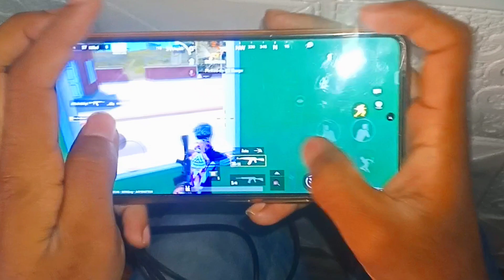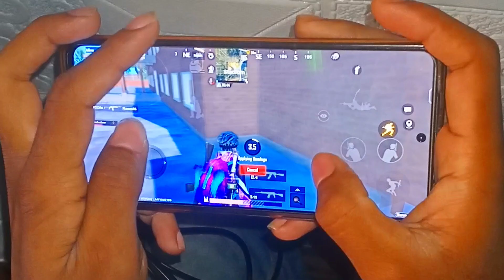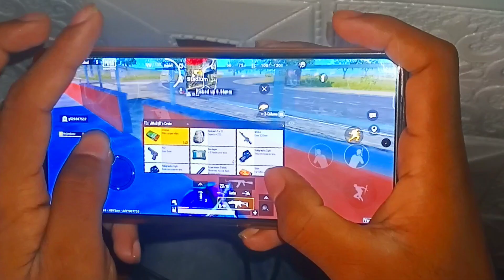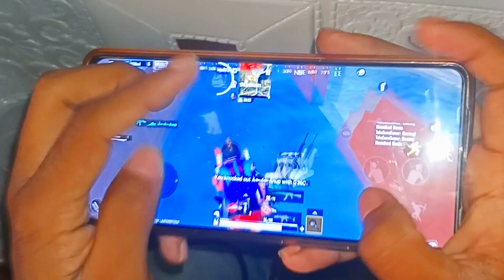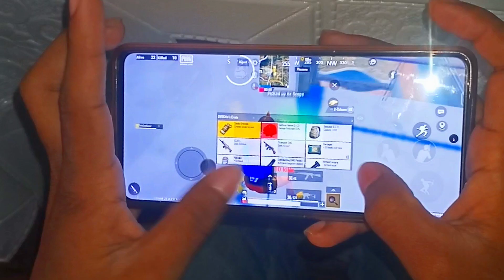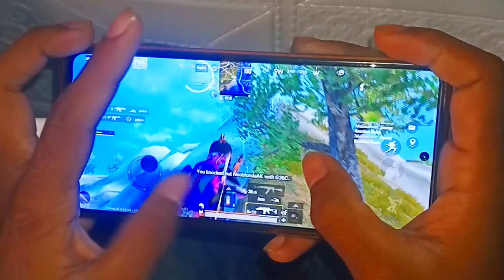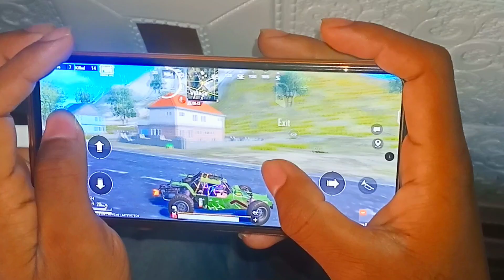PUBG LITE SOLO VS SQUAD 🔥NEW UPDATE 0.27.0 HANDCAM GAMEPLAY WITH 5FINGER CLAW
handcam gameplay video
Lon won handcam
God Tushar op handcam
gujjarx handcam

DIVICE
IQQO NEO 6 (8/128)
CLAW
5 FINGER GYRO ALWAYS ON
EDITING
KINEMASTER | VN APP

VIDEO COVER-

low wan gaming control
low wan gaming sensitivity
lou wan gaming config file
pubg lite chinese player
pubg lite live
lou wan gaming Handycam
pubg lite fastest movment config
chen nuo pubg lite
Chinese pubg player
i killed lou wan gaming
pubg lite fastest player
pubg lite
pubg lite handycam gameplay
pubg lite pro player
pubg status
wan gaming
chinese gameplay pubg
chinese player
chinese player pubg mobile
chinese pubg
fastest chinese player pc
hacker config pubg lite
high damege config pubg lite
lou wan gaming devices name
lou wan gaming inventory
low wan gaming new video
low wan gaming tdm flick gameplay
low wan gaming vs insane lion
lou wan gaming vs youtuber
low wan handycam
pubg lite chinese pro player
pubg handycam video
pubg lite 1vs4
pubg lite aimbot high damege
pubg lite gameplay
Pubg lite handycam
pubg lite lou wan gaming config
pubg lite new config
pubg lite me pro player kaise bane
pubg lite ka pro player koun hai
pubg lite how to pro player
pubg lite new update
pubg lite pro player setting
pubg lite 1vs4 gameplay

BIG YOUTUBER NAME-

Gamo Boy
Gujjar x
Vegna X
Take Zone Gamer